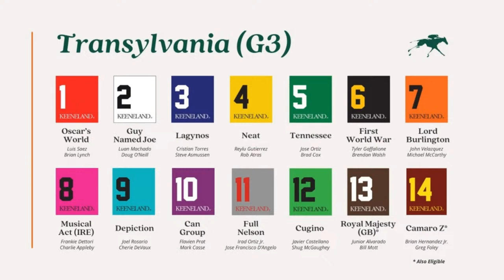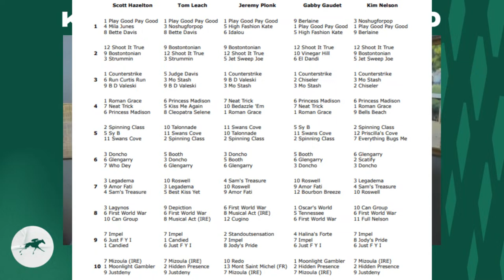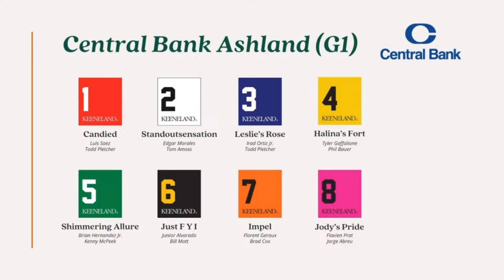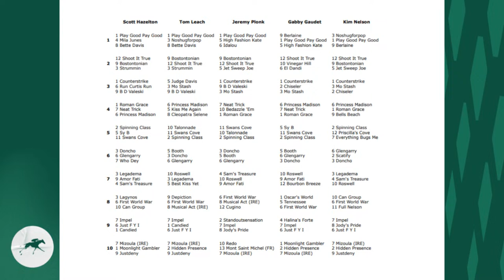Keeneland Look-Ahead for Friday, April 5, 2024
Jeremy Plonk of Horse Player NOW previews the opening day card at Keeneland with an eye on strategy and betting.